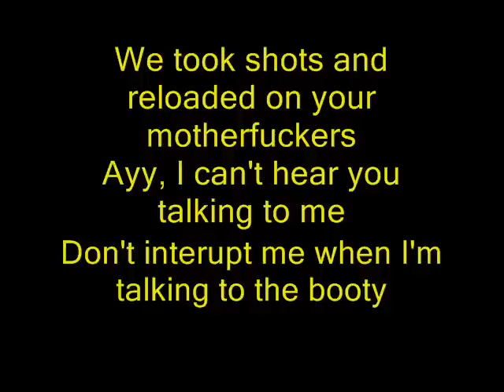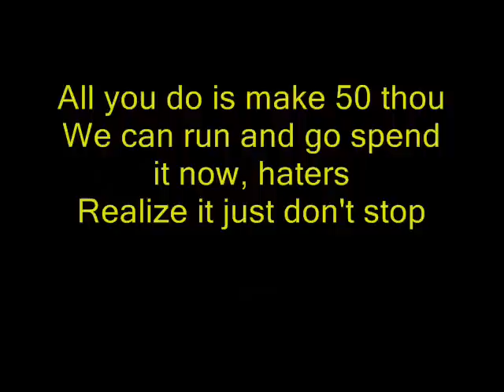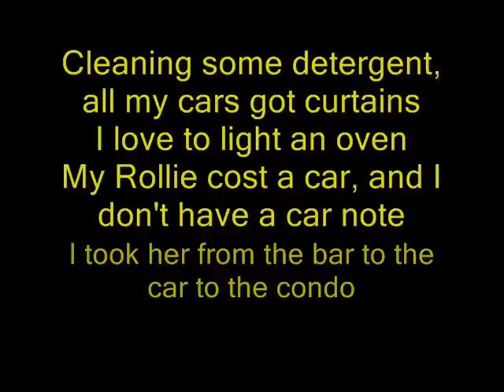Ice Cube - Drop Girl ft. RedFoo and 2 Chainz (lyrics)